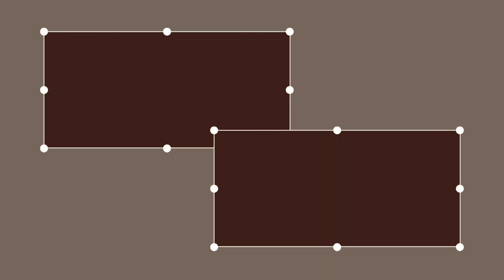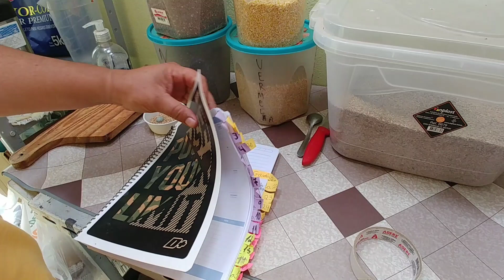Canários | Ovoscopia um manejo simples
Bom dia, boa tarde e boa noite, pessoal mais um video top pra vcs, hoje estou mostrando passo a passo da ovoscopia e do meu manejo aqui no canaril.

➡️ Bem Vindos ao Canal do Canaril CR Mogi Mirim 😀😀

➡️ É um prazer ter vcs por aqui...😊

➡️ Se vc é novo por aqui, mto obrigado e espero que goste do nosso conteúdo 😉

Deus abençoe e um forte abraço 🙏

Av. Brasil, 2036
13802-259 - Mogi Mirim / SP